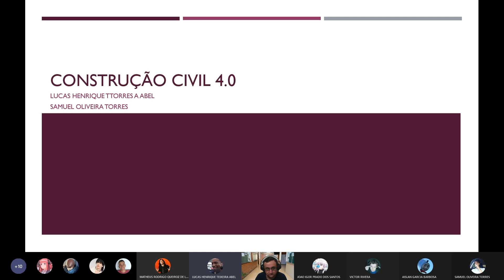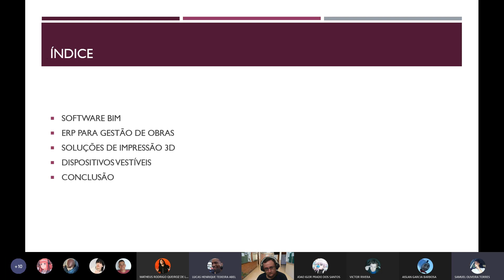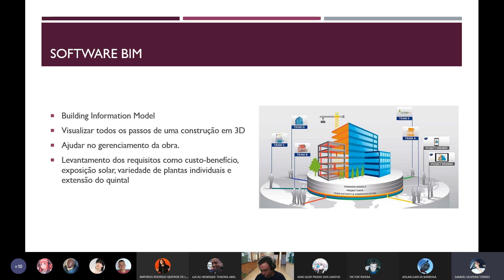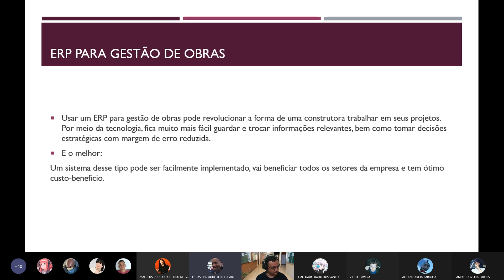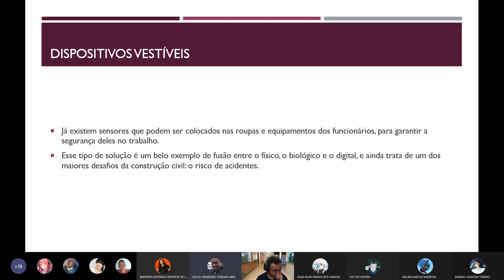Aula IA - 012 - Trabalho - Construção Civil 4.0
Aula de Inteligência Artificial - Apresentação de Trabalho sobre Tecnologias "4.0": Logística 4.0.

Apresentado pelos alunos: Lucas Henrique Teixeira Abel e Samuel Oliveira Torres.